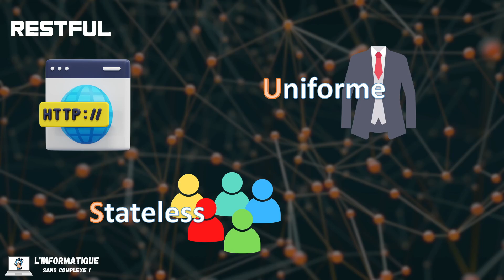Une API, c'est quoi ?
Omniprésente autour de nous, l'API fait partie de notre quotidien de façon transparente. Mais c'est quoi exactement ?

00:00 Une API, c'est quoi ?
00:14 Bibliothèque
00:51 Service Web
01:31 SOAP
01:51 RESTful
02:25 OpenAPI